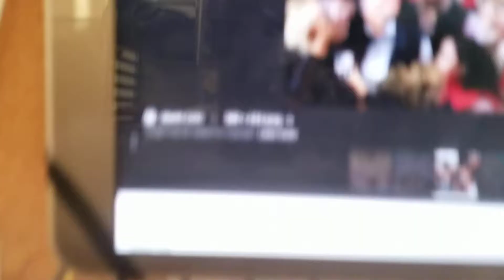La Muerte de un Politico. Mia es la Palabra estereo 91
reflexion, politica, vida